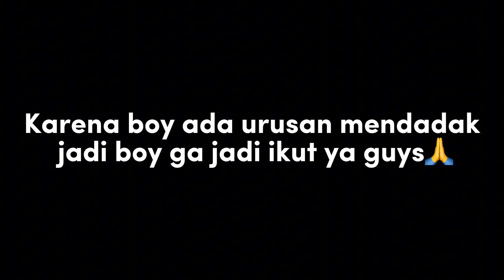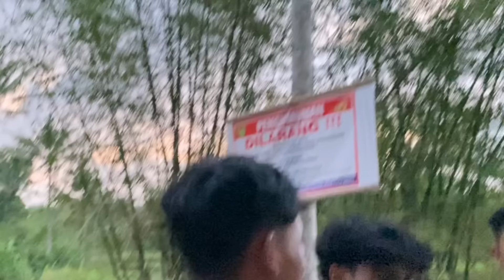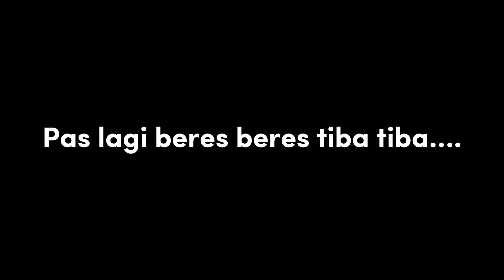SOK-SOKAN NGCAMP DITEMPAT ANGKER, DAN INI YANG TERJADI !!